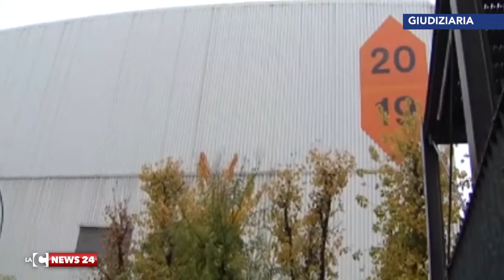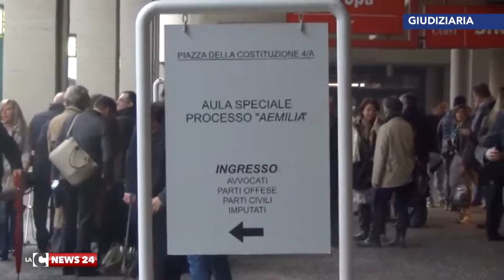Aemilia, la giornalista Pignedoli sarà parte civile